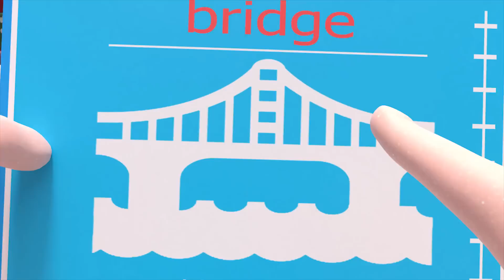"No No" Song and More Nursery Rhymes Songs ABCkidtv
Learn "No No" Song and More Nursery Rhymes Songs from ABCkidtv. nursery rhymes are a great way to teach children important words and phrases, and they're a great way to bond with your child.

In this nursery video, we'll be learning some of our favorite nursery rhymes together. From "Yes No" to "ABC", these songs are sure to be a hit with your little one! Not only will they learn some fun songs, but you'll also be developing a strong bond!